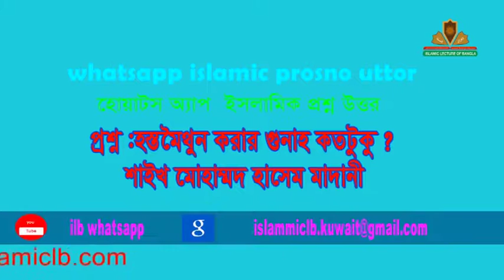হস্তমৈথুন করার গুনাহ কতটুকু? শাইখ মোহাম্মদ হাসিম মাদানি। |New Bangla Waz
RELATED TOPIC:
1.we all want to know about islam, muhammad, quran, koran, muslim, lecture, allah, mufti menk,
RELATED TOPIC 2:
2.Every muslims want to know about 2020 waz, waz mahfil,  islamic lectures, azhari,

হস্তমৈথুন করার গুনাহ কতটুকু?
শাইখ মোহাম্মদ হাসিম মাদানি।